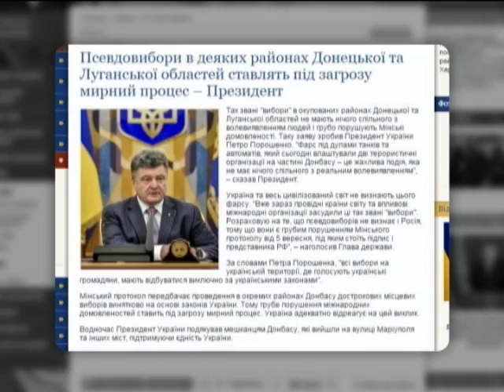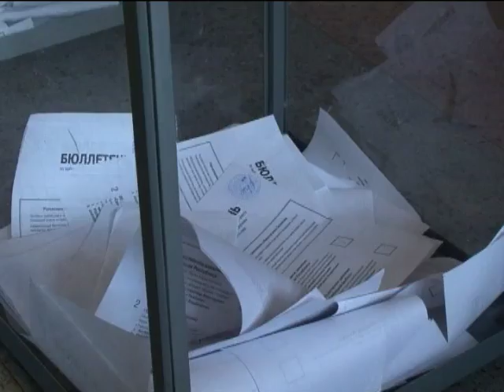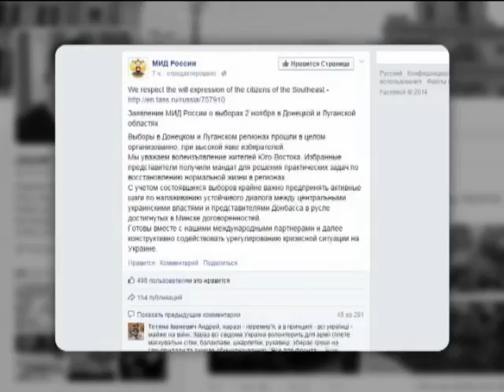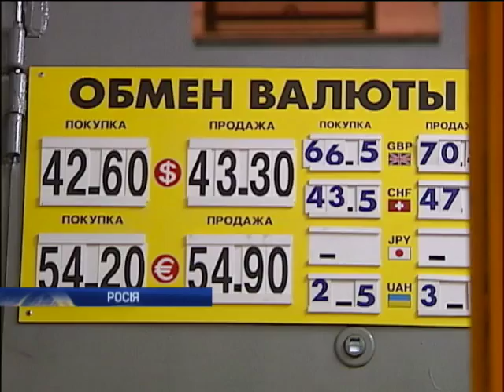Новости 12:00. 03.11.2014. Полный выпуск